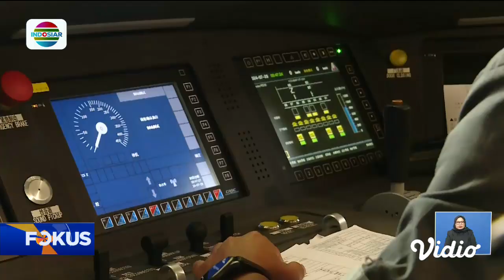Kereta Cepat Whoosh Bakal Dioperasikan Masinis Indonesia, Target 1-2 Tahun Mendatang | Fokus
Kereta cepat Whoosh, segera dioperasikan sepenuhnya oleh anak bangsa. Saat ini PT KCIC mendorong transfer knowledge dari petugas asal Tiongkok ke tenaga kerja Indonesia.